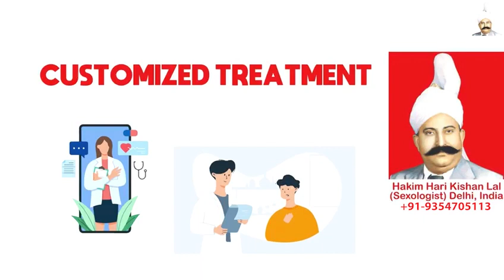Small Penis Treatment in Australia, Nightfall Causes, Hakim Ji Australia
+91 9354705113 (Whats App / Call Number), Hakim Ji Australia, Best Sexologist in Australia, Hakim Hari Kishan Lal Clinic

Best Sexologist In Australia, Best Sexologist In India, Best Sexologist In UAE, Best Sexologist In Dubai, Best Sexologist In Abu Dhabi, Best Sexologist In Sharjah, Best Sexologist In Saudi Arabia, Best Sexologist In Riyadh, Best Sexologist In Jeddah, Best Sexologist in Kuwait City,